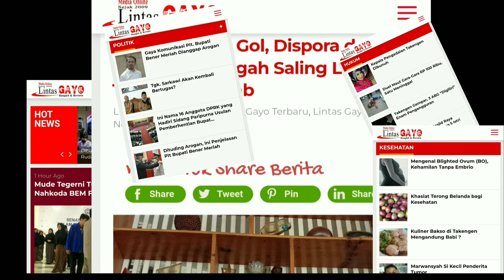Zumara Nahkodai FPTI Aceh Tengah Priode 2022 – 2026